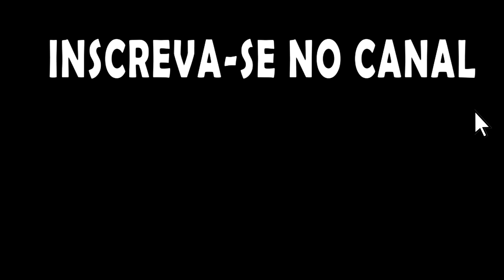Toad, nosso melhor "paciente" até o momento. - Rimworld - T03EP12